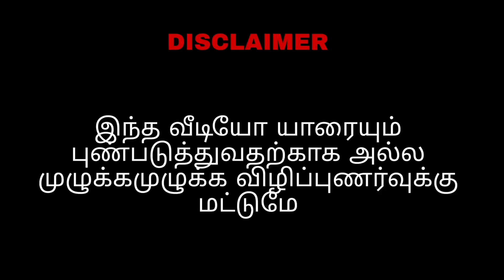தன்னைக் காப்பாற்ற தெரியாதவன் தன் குடும்பத்தை எப்படி காப்பாற்ற முடியும் ?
ஒரு மனிதனுக்கு பிரச்சனை எந்த ரூபத்தில் வரும் என்று தெரியாது நம்மை தற்காத்துக் கொள்ள வேண்டுமென்றால் ஒவ்வொருவருக்கும் தற்காப்புக் கலை மிகவும் முக்கியம்.